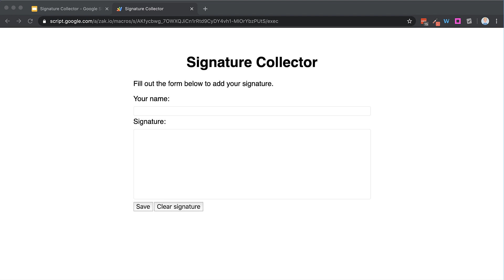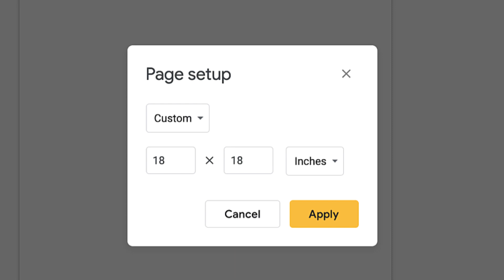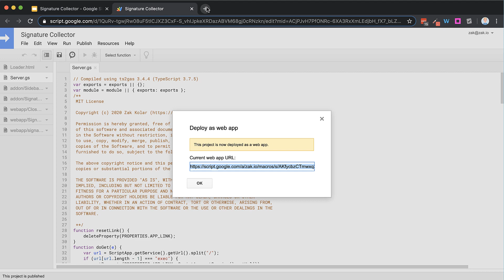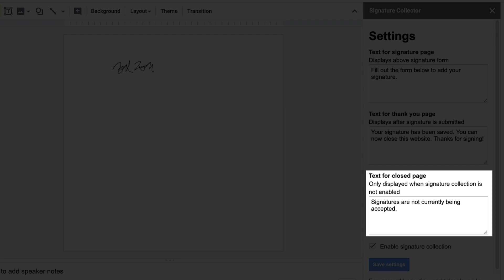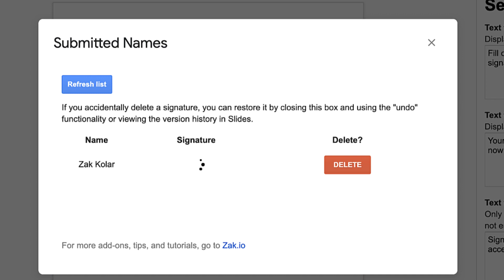Collecting Signatures in Google Slides (for Yearbooks, T Shirts, etc.)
This add-on template helps you set up a web page for students to digitally sign their name to create a collection of signatures for T shirts, yearbooks, and more. All signatures will be saved as images in this slideshow so that you can arrange them as you’d like and download them all as a single transparent PNG. The setup process takes less than 5 minutes and this video walks you through it.